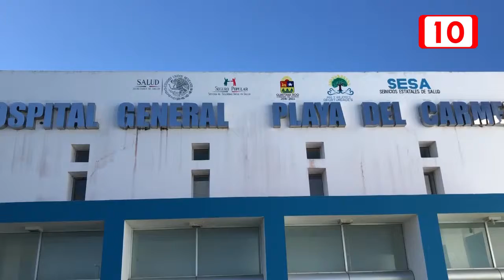Sin dinero el Hospital General de Playa